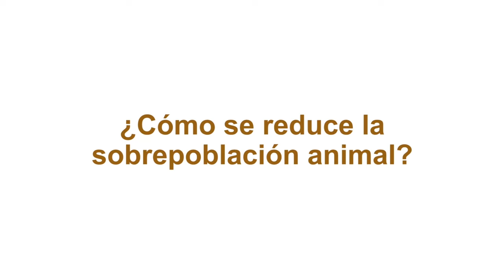Tomá Nota - Tema del Día: Sobrepoblación Animal y Tenencia Responsable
Quién no ha tenido alguna vez una mascota. Pero cuántas de esas mascotas nos han acompañado durante todo su ciclo de vida. Cuántas perdimos o abandonamos antes de tiempo.
Entrevistamos a integrantes de la agrupación "La Cátedra", María Laura Aguero y Daniel Gil. Ellos nos cuentan sobre su tarea solidaria con los perros y gatos de la calle.
Magazine producido por el Canal de la Universidad Nacional de La Rioja, emitido el 07 de agosto de 2019 por canal 9 (Radio y Televisión riojana). Programa 20.